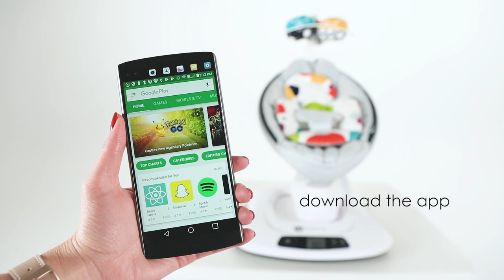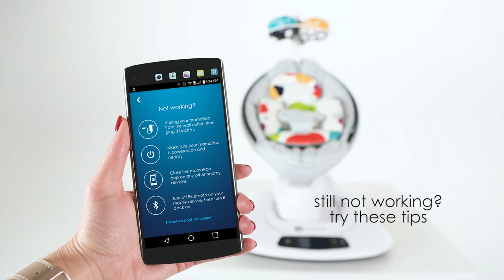mamaRoo Pairing Android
Video tutorial explaining the mamaRoo pairing process with the 4moms Android app.